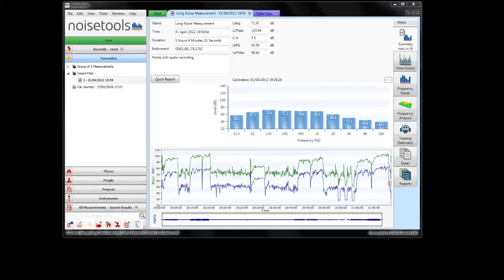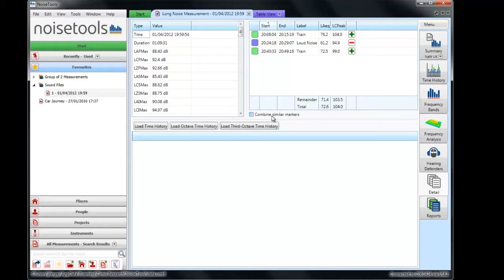Time History Measurement View - Noisetools Tutorials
The Time History measurement views allows the noise profile data for each channel in the instrument to be displayed.

Sections of the data can be marked and comments for analysis and sections selected for further investigation.

A Quick Report can be created and the data exported as either an image or an data for use in other programs.